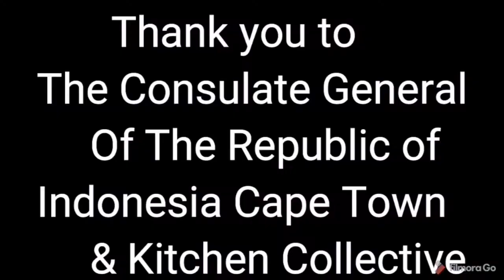Chef Pete Goffe-Wood's Tempeh Tapas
TEMPEH TAPAS
Chef Pete Goffe-Wood shows us how to make Tempe tapas 4 ways.

My fave was the SA Tempe bobotie with yellow rice.

😋FUN FACT: The South African word 'Bobotie' comes from the Indonesian word 'Bobotok'  an delicious aromatic meat dish.

Have you tried Tempeh?